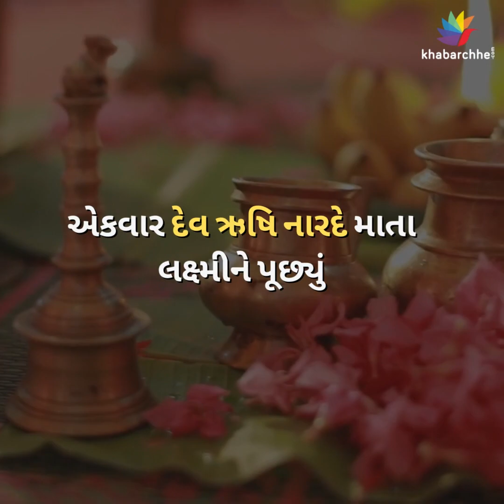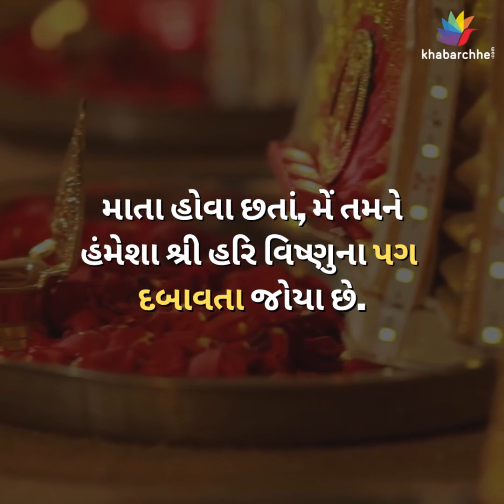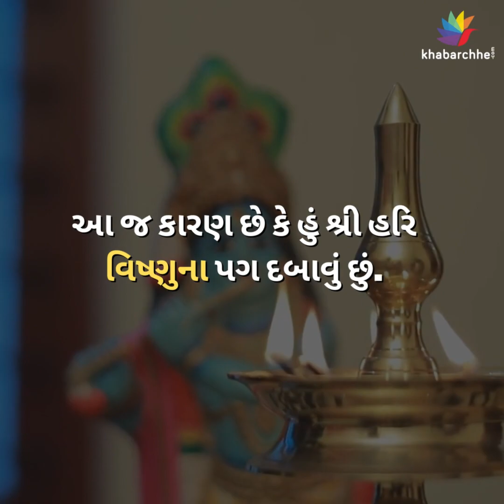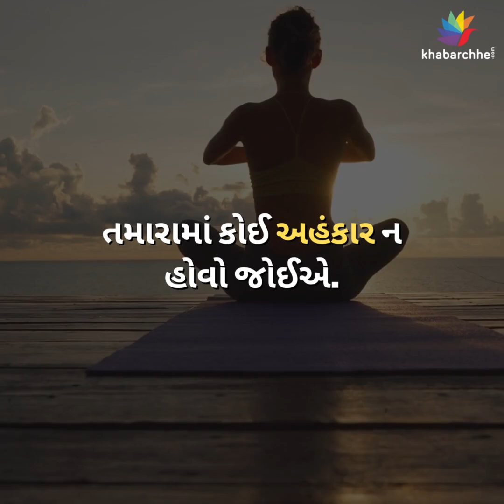દેવી લક્ષ્મીને ભગવાન વિષ્ણુના પગ દબાવતા કેમ બતાવાય છે? | Dharm